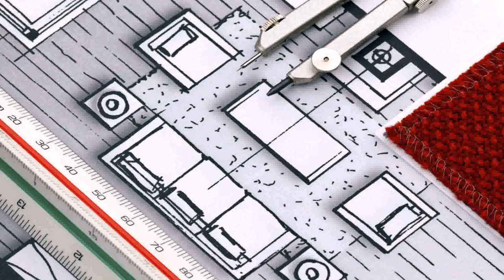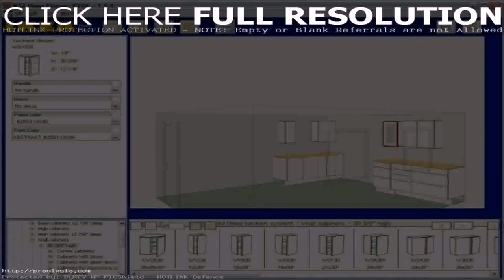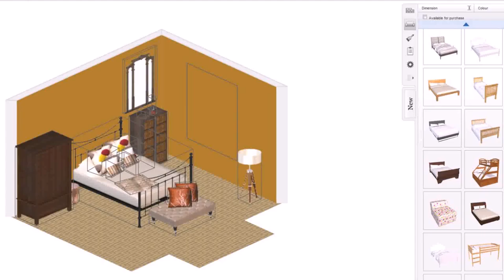Living Room Design Planner (see description)